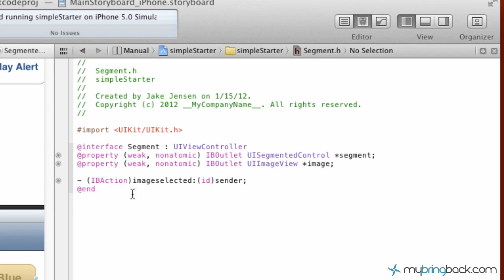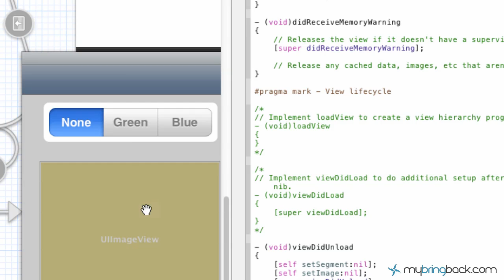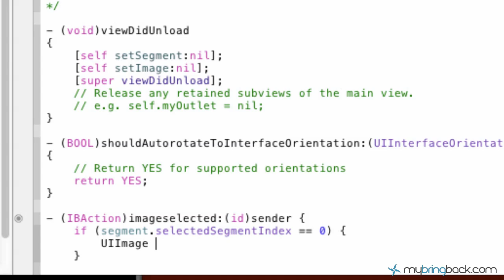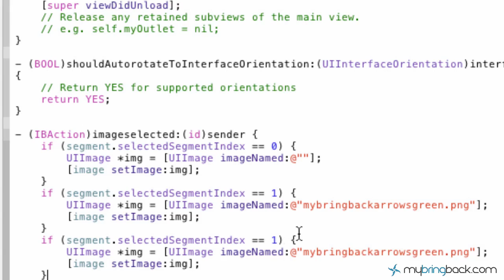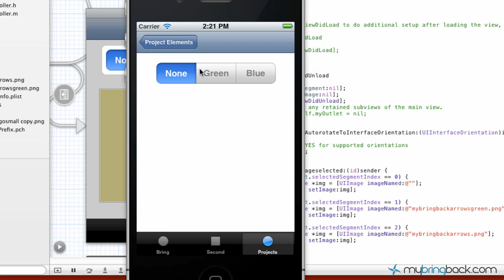Learn Xcode 4.2 Tutorial iOS iPad iPhone 1.14 UISegment Controller pt2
Brief Xcode Tutorial Overview on adding UISegment or Segmented Controller to your application. This can all be done through Xcode 4.2.